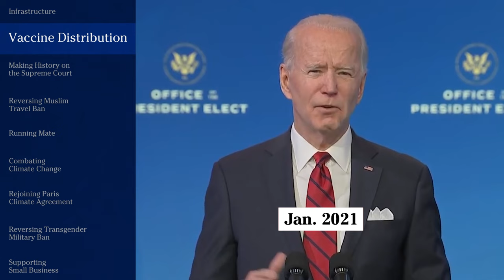Has Joe Biden Kept His Promises?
President Joe Biden has kept the promises he made on the campaign trail. He continues to deliver for the American people.